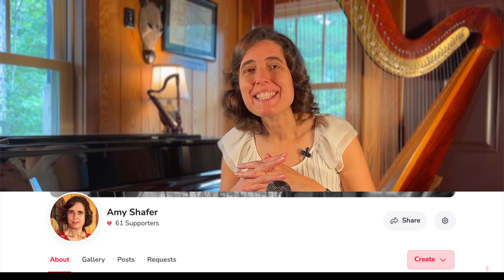The Beach Boys, This Whole World - A Classical Musician’s First Listen and Reaction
Here is my first experience with The Beach Boys. It’s a short little tune but it definitely sets a mood. I think ”This Whole World” gives off a vintage vacation vibe and it makes me feel like taking a road trip.

If you want me to do a First Listen and In-depth Analysis of YOUR song of choice, or if you want an exclusive 1:1 session where I can answer your questions, dig deeper into a topic, or even coach you in your musical experience, such as a music theory, piano, or harp lesson, singing, music reading, etc, follow this link:

Credits: Music written and performed by The Beach Boys